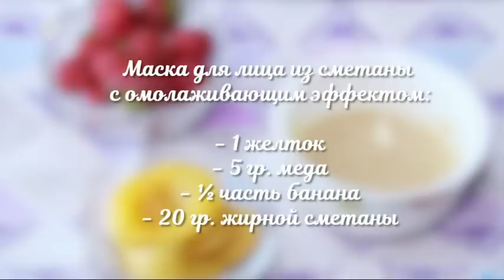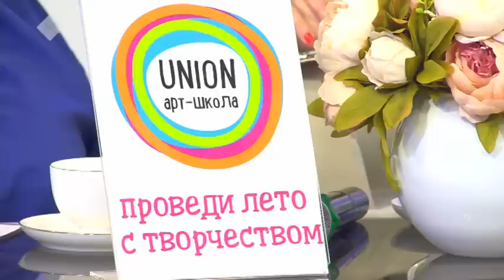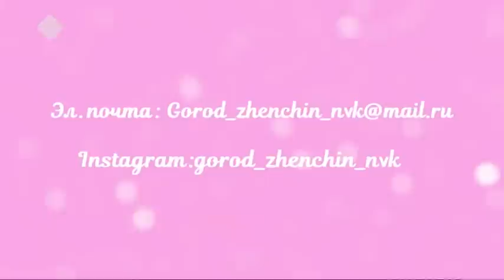В «Городе женщин» говорили об открытиях (17.06.19)